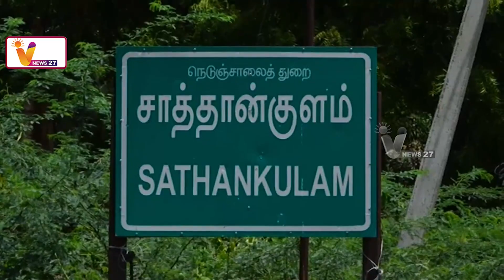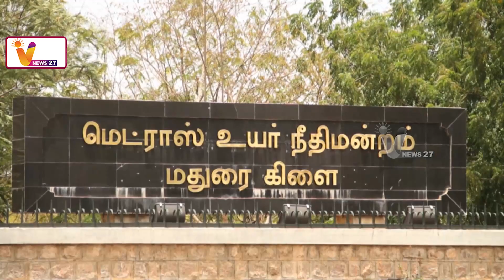சாத்தான் குளம் வழக்கை - 3 மாதத்தில் முடிக்க உத்தரவு | Sathankulam | madurai High Court